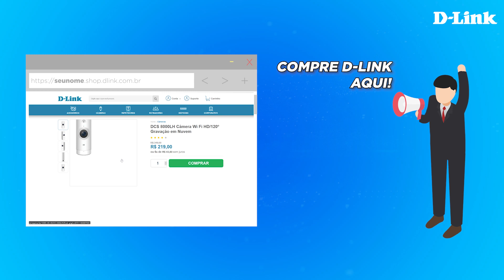Novo método de Infraestrutura para provedores: 5G FWA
Novo método de infraestrutura de última milha através do 5G FWA!

Essa nova tecnologia é mais acessível do que a implantação de fibra ótica ou outros métodos cabeados, tornando possível atender regiões onde antes seria inviável pelo alto custo.

E o melhor de tudo? Não é necessário ter estoque, não é necessário ter loja e nenhum gasto com isso!

🗒️ Após se cadastrar, nos envie os seguintes dados:
- Razão Social ou Nome
- CNPJ ou CPF
- Telefone de contato
- Nome do Provedor

A qualquer momento, poderá entrar em contato com o Davi! Nosso suporte técnico 24/7: